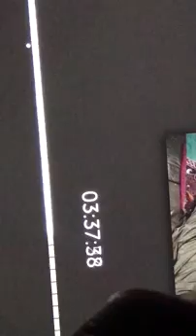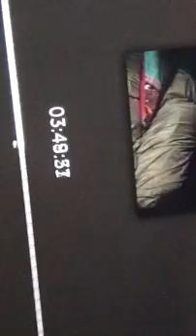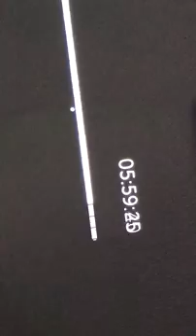12/9-12/10/18 Snippet of sleeping with frequencies